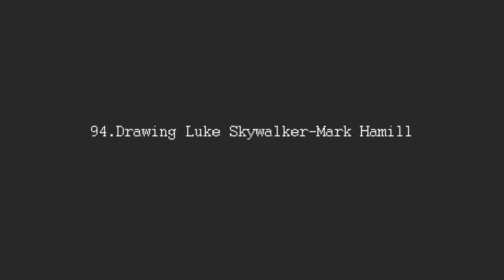Drawing Luke Skywalker (Star Wars)-Mark Hamill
Colored pencil  drawing of Mark Hamill as Luke Skywalker